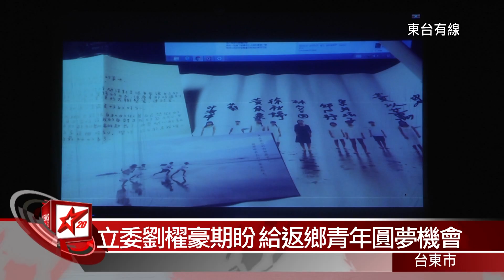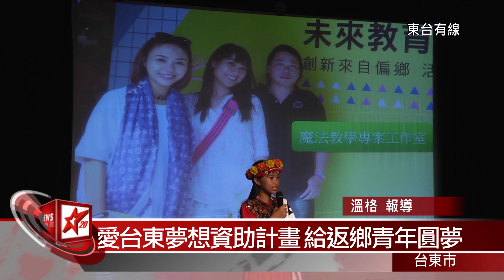20161207愛台東圓夢計畫 立委劉櫂豪推動